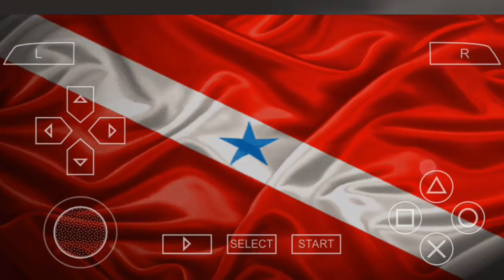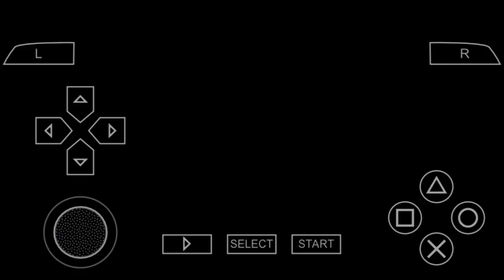INCRÍVEL 😱 !! PES 2018 LIBERTADORES V2 LITE (300 MB) COM BRASILEIRÃO A, B e C + CHUTEIRAS (PPSSPP)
Pes 2018 Libertadores
Pes 2018 ppsspp
Pes 2018 para Android

Nome: Pes 2018
Gênero: ESPORTE
Plataforma: IOS/Android
MODO OFFLINE: SIM

Antônio JR ( PES açaí )